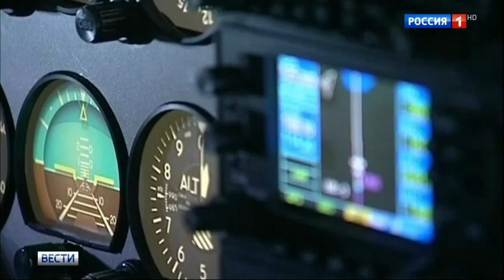#25. 23 августа 2017 года: Россия, Вести в 17.00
Меня зовут Павел Семченко, я - пилот гражданской авиации. В настоящее время я занимаюсь общественной работой по возвращению на лётную работу российских пилотов, незаслуженно и незаконно выброшенных из профессии нерадивыми чиновниками Федерального агентства воздушного транспорта (Росавиации). Я сам пострадал от действий Росавиации, в настоящее время я готовлюсь к процессу в Европейском суде по правам человека, так как российская судебная система ввиду некомпетентности и, как некоторые считают, коррумпированности не смогла помочь мне добиться справедливости.
Я очень надеюсь, что у нас получится прекратить устроенный некомпетентными сотрудниками Росавиации беспредел в отношении российских пилотов.